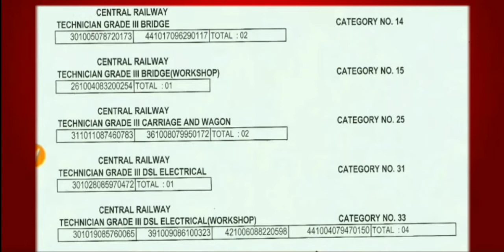RRB ALP , technician waiting clear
GKM Exam News